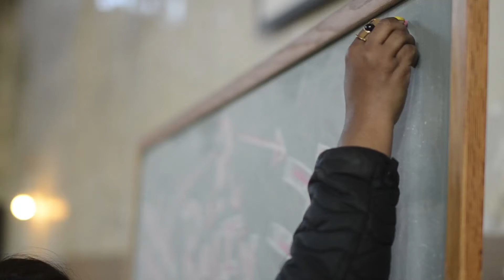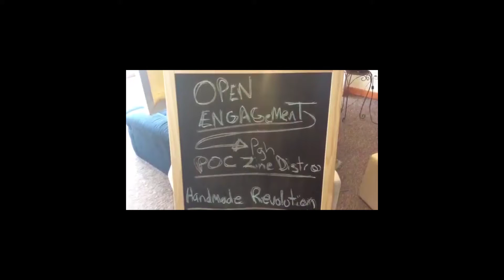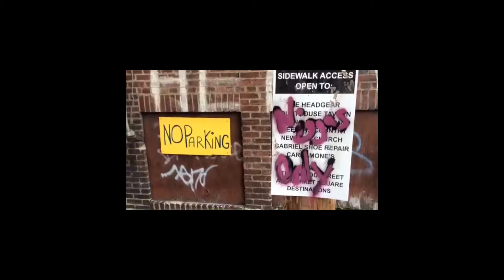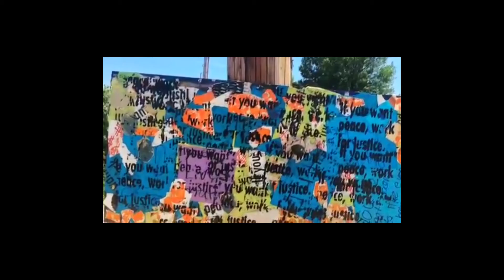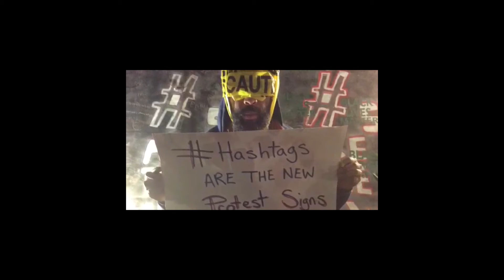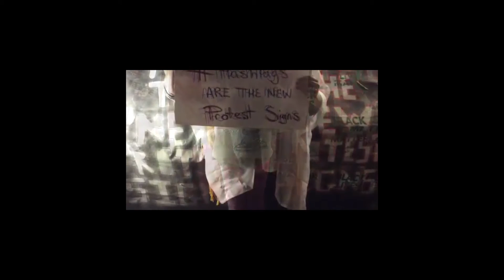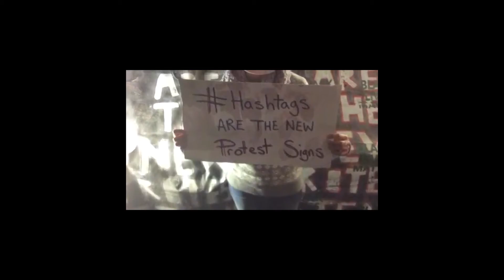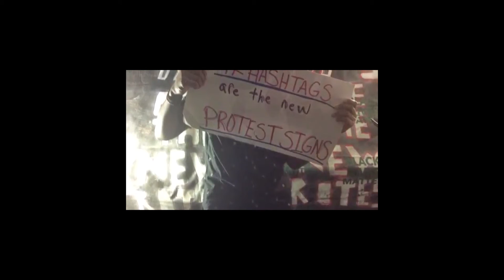D.S. Kinsel : Black Creative Entrepreneur and Cultural Agitator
D.S. Kinsel talks on Reality

D.S. Kinsel at CreativeMornings Pittsburgh, May 2016. Free events like this one are hosted every month in dozens of cities. Discover hundreds of talks from the world's creative community